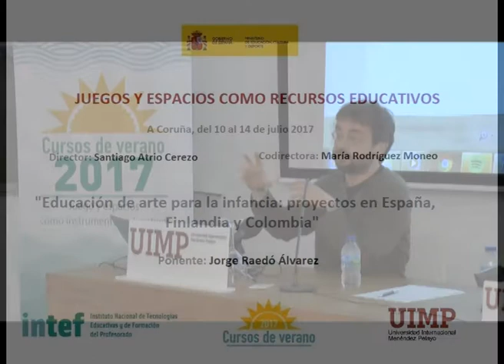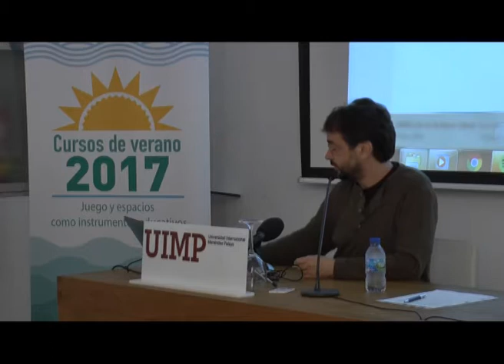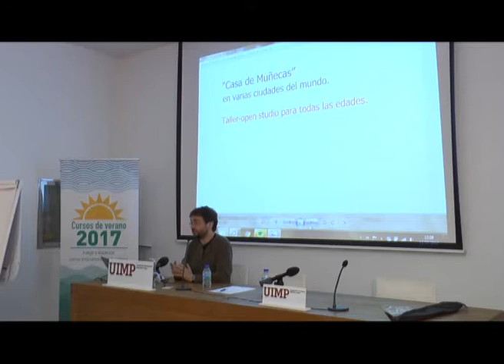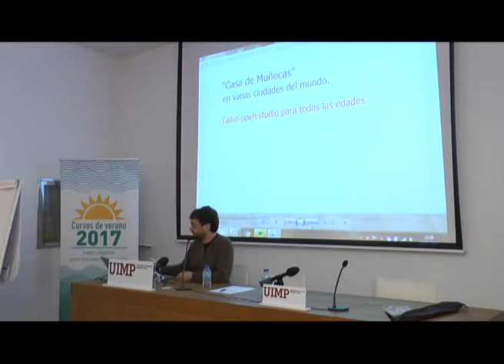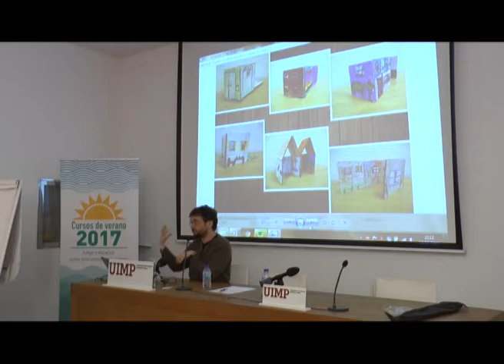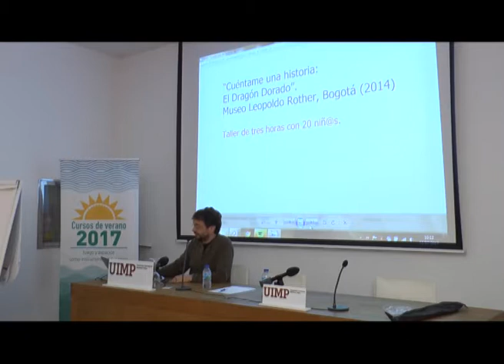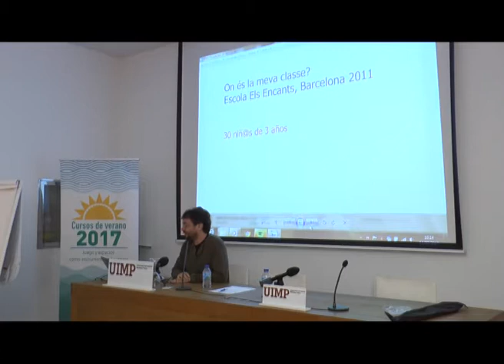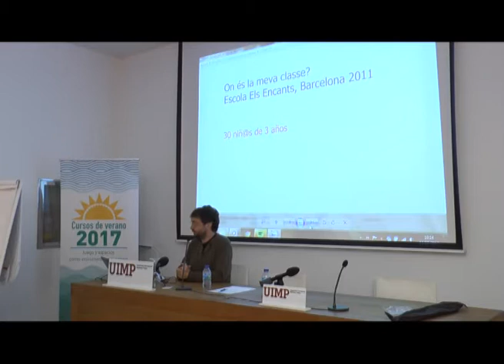“Fundamentos sobre educación y arte – Jorge Raedó Parte 2”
Jorge Raedó muestra diferentes disciplinas que forman la educación artística y proyectos y talleres relevantes que han fomentado la participación activa del alumnado.

La ponente Irene Fernández Álvarez (Codirector del Máster en Diseño y Gestión de Espacios y Materiales Educativos
de la Universidad Autónoma de Madrid), presenta una conferencia sobre distintos proyectos que han alcanzado importantes resultados para educar artísticamente en diferentes territorios.